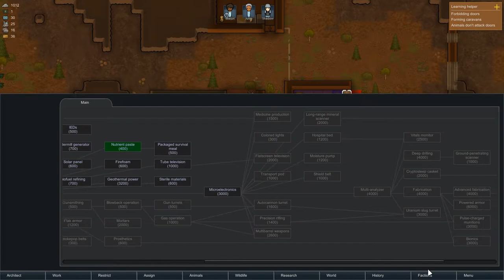Rimworld Noob surviving by building walls ep 3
This is a Noob learning by you guys commenting on this video. We made some mistakes but we are still alive. We made enemies but we are going to build up our defense. So let's start by building walls.

Get Rimworld at Humble Bundle : MenturiusRimworld

HANG OUT WITH ME ON TWITCH